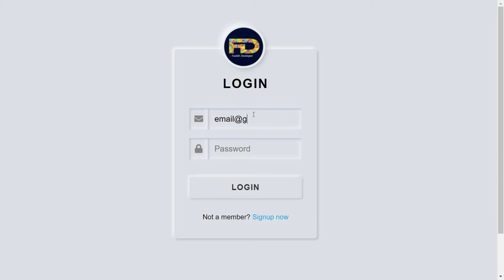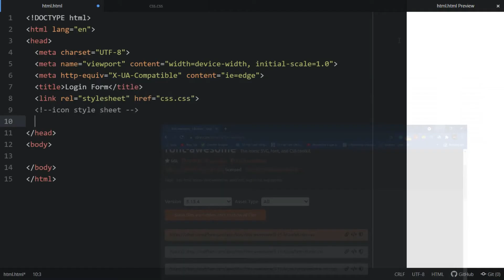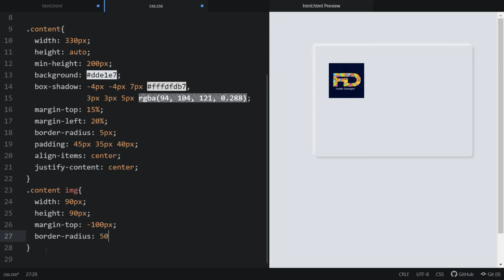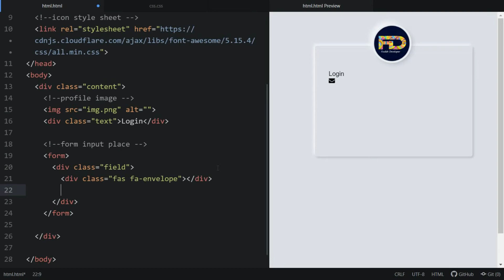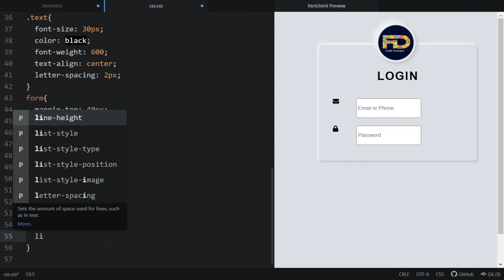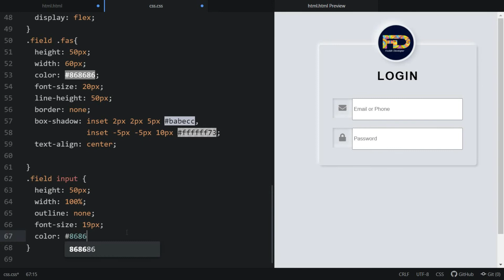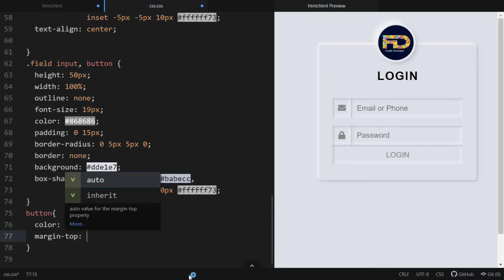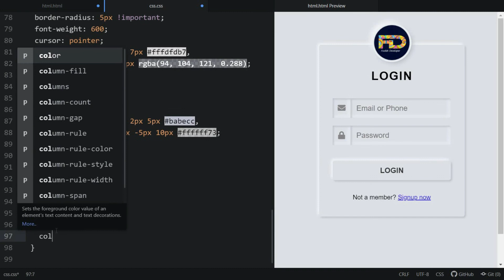Neumorphism Login Form using HTML and CSS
Neumorphism Login Form using HTML and CSS. Neumorphism login form is a modern design login form created using HTML and CSS code.